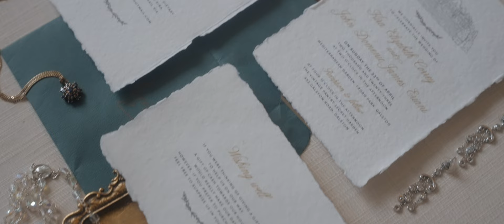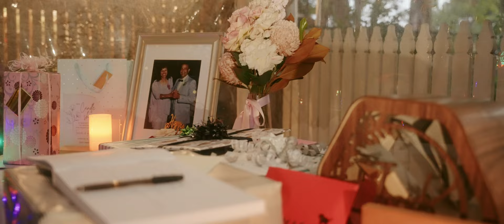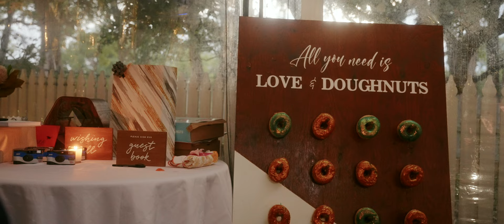Kira and John's Wedding | Fagan Park + Secret Garden Vintage Pantry, Galston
Kira and John managed to elude most of the rain for their beautiful outdoor wedding in the mediterranean gardens at Fagan Park.

It was a beautiful wedding, nestled less than an hour from Sydney amongst all the deciduous trees lays Fagan Park in Galston. They opted to have it on the steps of the mediterranean garden overlooking the lake which is a fan favourite of ours.

Upon arrival the rain started to come down, but by the time Kira rocked up in Style in her vintage American Cadillac convertible limo it was all sunshine and wedding bells.

After the ceremony we ventured in and around Fagan Park, which has numerous themed gardens, including the Mediterranean and Japanese gardens, excellent backdrops for wedding photography, especially while the desigious trees are all orange!

A quick shout out to Weddings Paws who has the best job in the world, looking after animals on wedding days! We were lucky to not only photography 2 dogs, but we had our first handsome cat to share in the fun too!

Then it was time to let loose with family and friends at the beautiful Secret Garden Vintage Pantry just around the corner. Its delicious food served under the vines and encased in gardens was a perfect segway to enjoy the night away!

EQUIPMENT
-Sony AS7III
-Sony 50mm 1.2 GM
-Sigma 24-70
-DJI Ronin S
-Godox SLB60W
-Aputure AL-F7
-Nikon Z6's for the Vows.

MB01YF18VBHFYZA